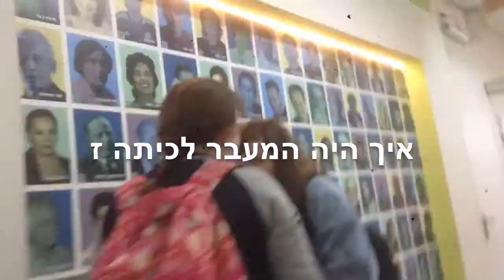איך היה המעבר לכיתה ז יהלי עמיר ומיקה ורדי